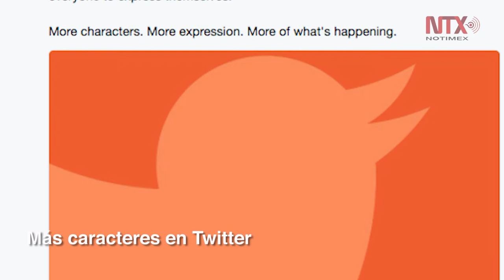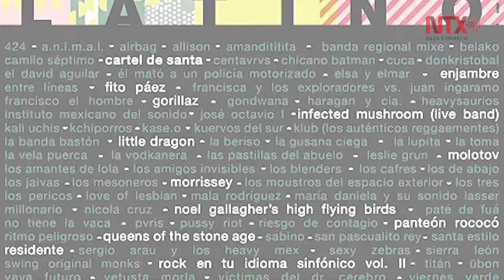Corte informativo 08 - 11 - 2017